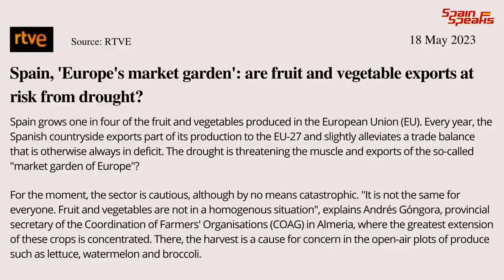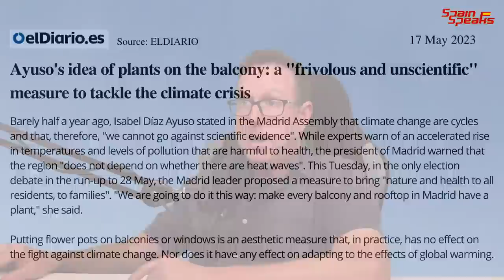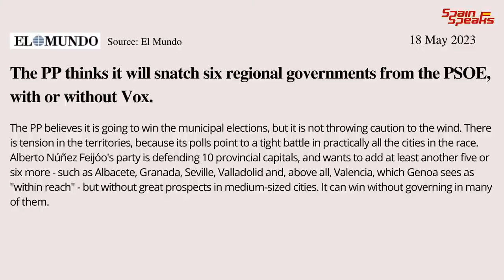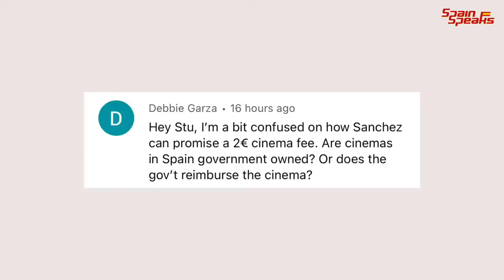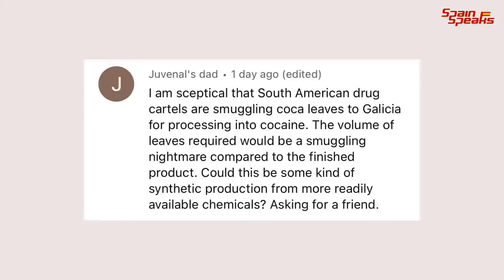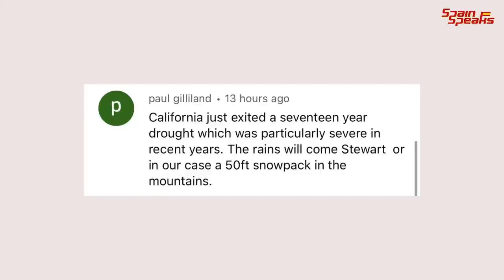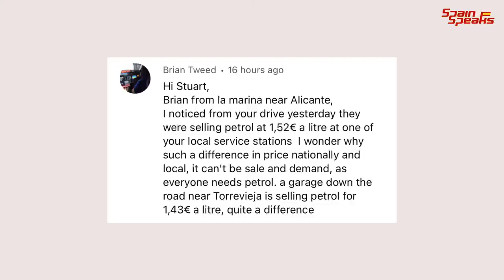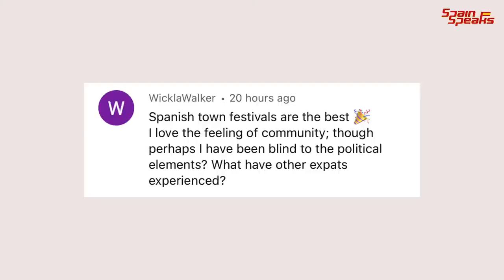Spain update - Is Europe's fruit and veg at risk?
Spain update and will the drought affect Spanish produce that fills supermarkets across Europe?